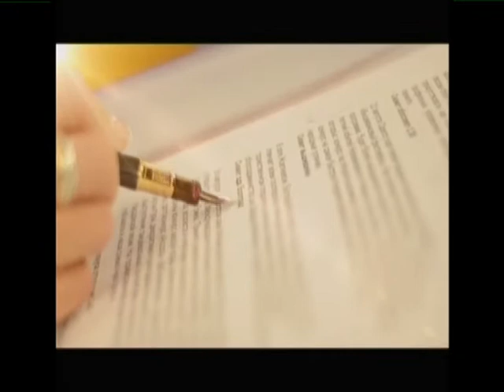Клуб Krillas: Масло криля от Krillas. Верное средство для эмоционального здоровья.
"Масло криля Kriella TM" имеет высокую биоактивность, быструю усвояемость и широкий спектр действия, практически для всех систем организма. Изготавливается ведущей норвежской компанией "Aker BioMarine" из экологически чистого сырья - глубоководного антарктического криля.
Продукт сертифицирован МОЗ Украины и имеет право реализации через сеть аптек и специализированные магазины. На Украине предлагается широкому кругу потребителей по единственной сервисной клубной системе в Клубе Krillas.
Телефон для бесплатной консультации 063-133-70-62 (Украина, г.Одесса).